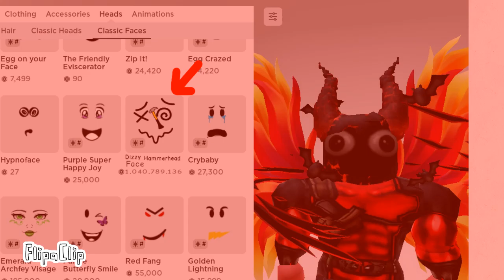GET THE NEW FACE ON ROBLOX NOW!!!!!